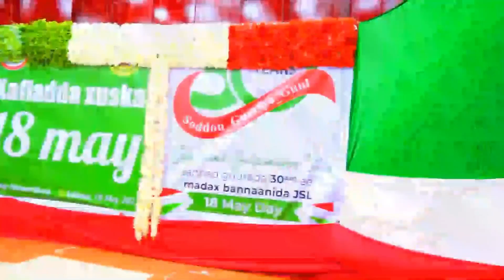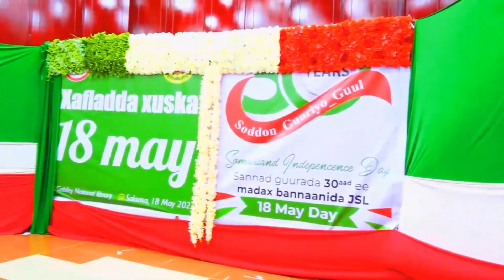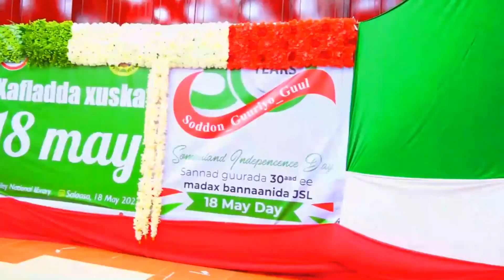Xuska 18MAY Oo Loga Xusay GABILEY